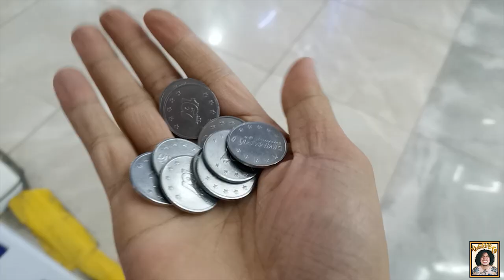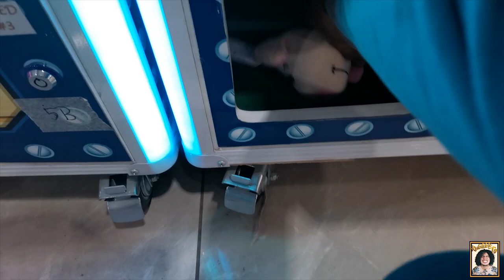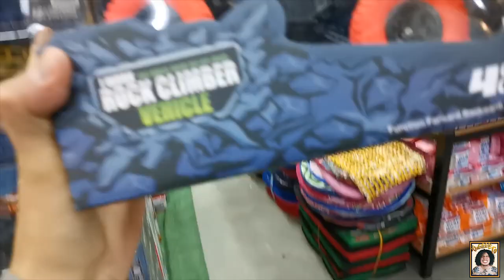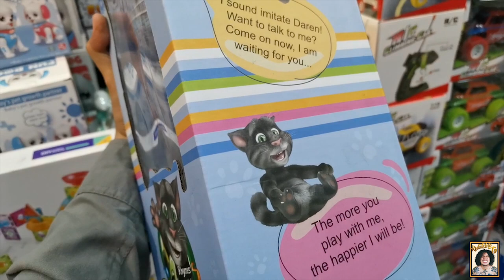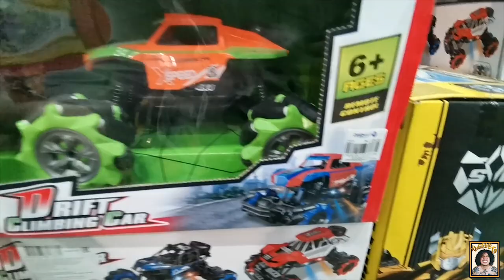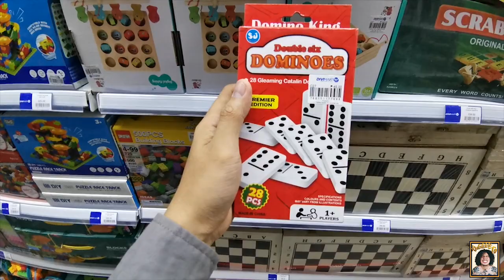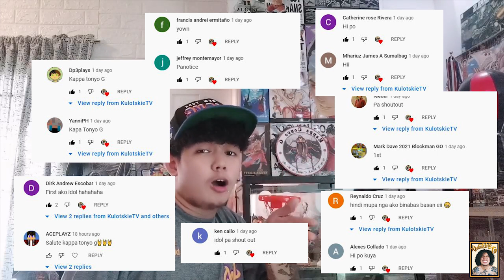Claw Machine 😍 More Toys sa Divimart Vlog#12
sa lahat ng gusto mag pa shoutout Comment kayo sa baba para next video andon kayo 😁 Labyu all salamat sa suporta 😍

🎵 Track Info:

Title: Not For Nothing by Otis McDonald
Genre and Mood: Hip Hop & Rap + Funky
❤️ Optional support (Thanks):
Please include the following in your video description (Copy & Paste):